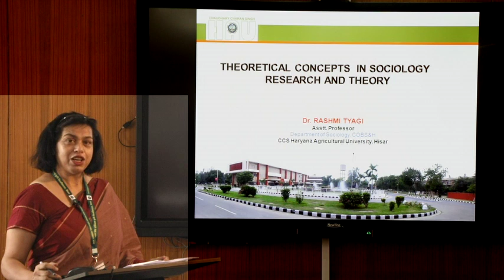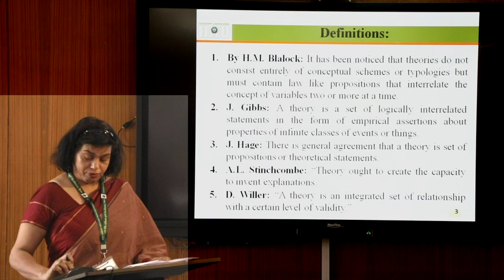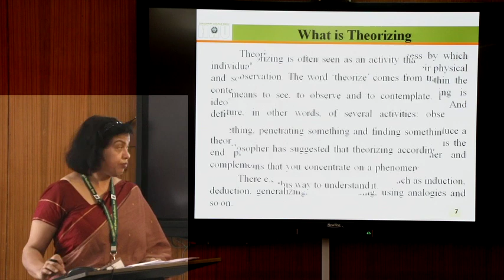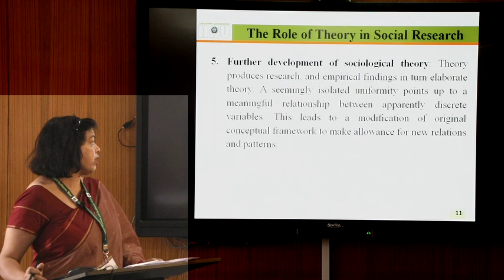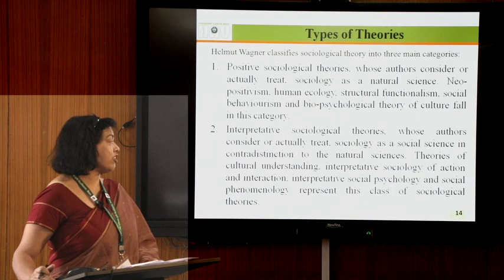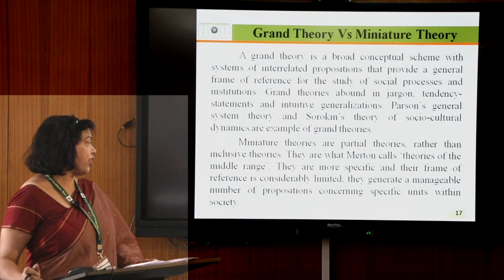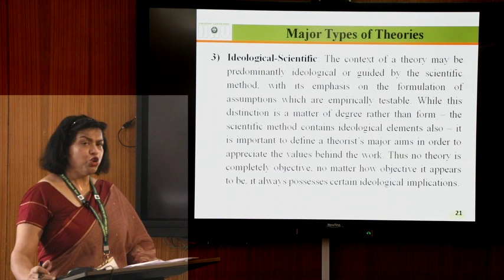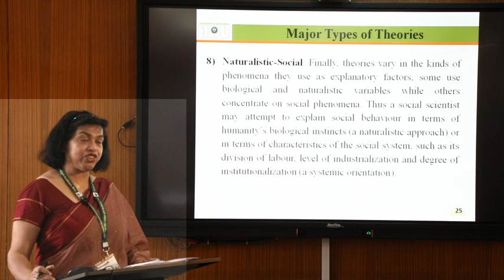Theoretical concepts in Sociology Research and Theory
Lecture on Theoretical concepts in Sociology Research and Theory by Dr  Rashmi Tyagi